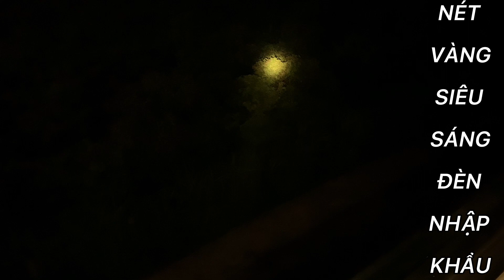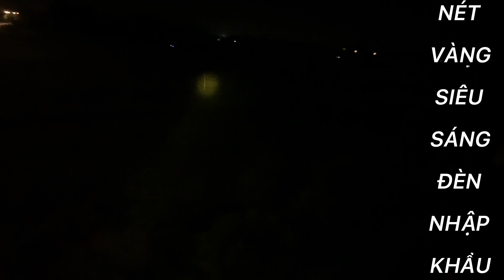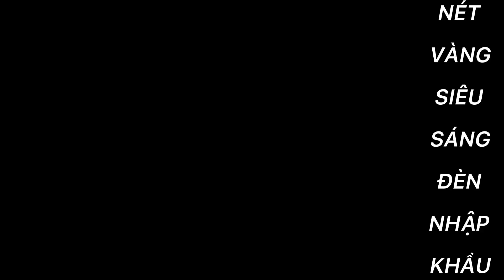zlo 0888 636 138.ĐÈN NÀY KHÁC LẮM.SÁNG TRONG NÉT,ĐỘ BỀN CAO,DÙNG CHÀI LÌ KHÔNG HỎNG,BÁC CẦN LH EM.